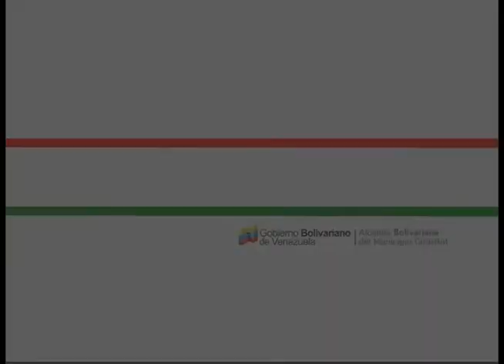Asamblea Municipal del Poder Popular de Girardot